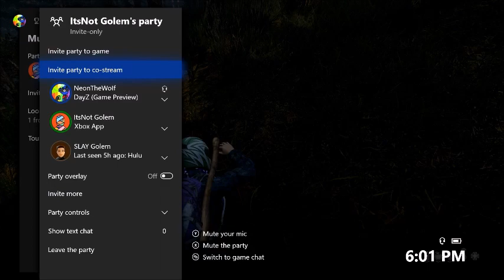DayZ Xbox One Episode 20: Banditing Someone But Forgetting To Record It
We bandit someone in Kamyshovo but I forgot to record the entire interaction, but I got the final moments on camera though.